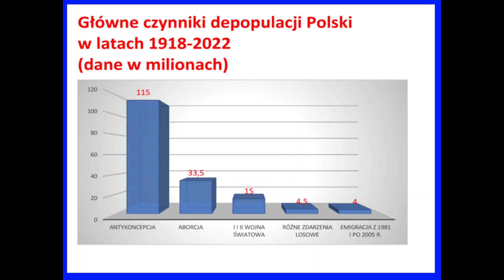Niszczy?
Ludność świata, bez cywilizacji śmierci mogłaby liczyć 13,4 mld osób, a liczy nieco ponad 8 mld. Przez antykoncepcje, aborcje i deprawację dzieci i młodzieży utraciliśmy bezpowrotnie prawie 5,6 mld osób. To nie socjalizm komunistyczny, nazistowski czy inne ludobójstwa dokonały największych zbrodni. Choć były tragiczne w swych rozmiarach, unicestwiły ponad 162,3 mln osób. To propagatorzy antykoncepcji, aborcji i deprawacji dzieci i młodzieży dokonali największego ludobójstwa w dziejach świata.